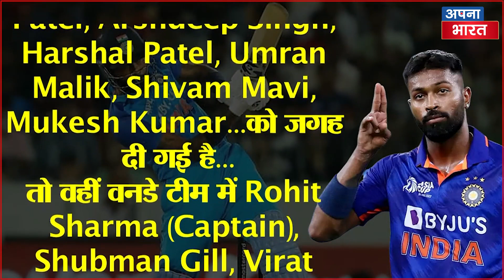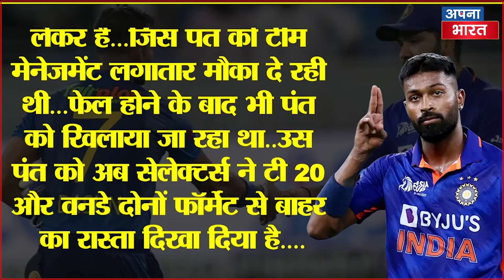Hardik ने कप्तानी मिलते ही दिखाई दादागिरी! पहले BCCI को झुकाया फिर इस खिलाडी को बाहर दिखाया!